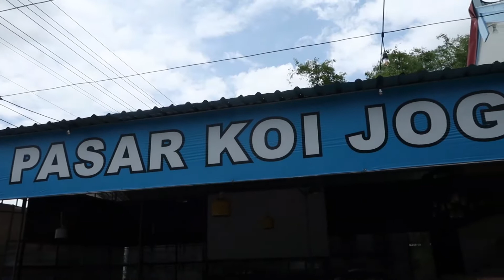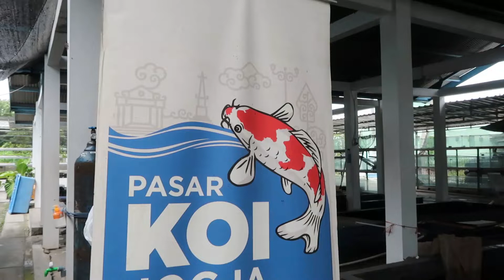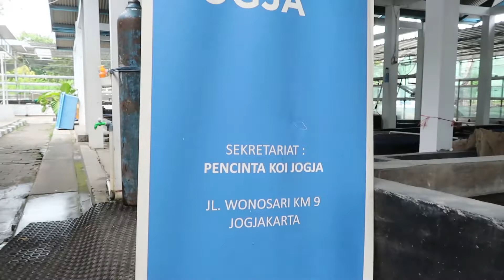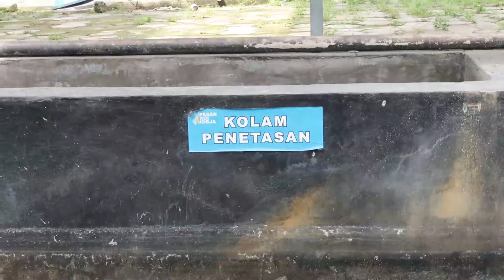Penggemar Ikan Koi Wajib Tahu! Ternyata di Pasar Ini Ikan Koi Dijual Murah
Ikan koi merupakan ikan hias yang sangat digemari banyak orang. Saat ini, ikan koi menjadi semacam tren bagi penggemar ikan. Karena itulah, tak heran jika harga ikan koi cukup mahal. Tetapi buat penggemar ikan koi di Jogja dan sekitarnya, Anda kini bisa mendapatkan ikan koi dengan harga yang cukup terjangkau, bahkan mulai dari Rp5.000.
Ikan koi tersebut bisa anda peroleh di Pasar Koi Jogja, tepatnya di Jalan Wonosari Km 9, Dawukan, Sendangtirto, Berbah, Sleman, DIY. Di sini ikan koi dari grade A hingga D dijual dengan harga yang cukup murah. Jika penasaran, Anda bisa datang langsung ke Pasar Koi ini. Dijamin ikan koi yang anda inginkan bisa berpindah ke tangan Anda

Pasar Koi Jogja
Jalan Wonosari Km 9, Dawukan, Sendangtirto, Berbah, Sleman, DIY

Subsbcribe dan klik tombol lonceng Channel Explore Holic untuk mendapatkan informasi video terbaru dari kami